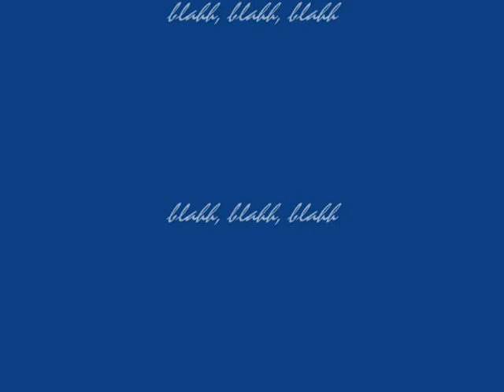another random cod4